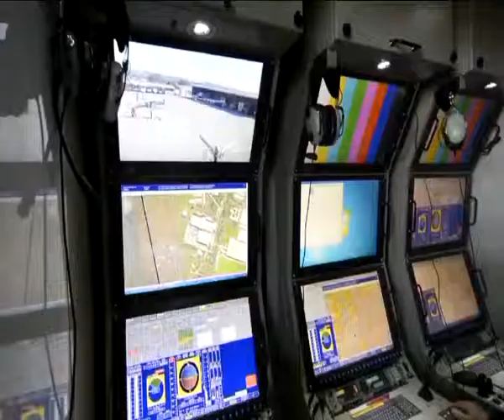Denel Trains Cameroon Airforce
Fonka gives us a peak into the highly secured Denel Aviation Academy in South Africa where over 120 young Cameroonians are learning various engineering trades.